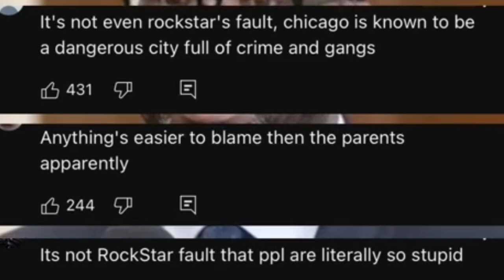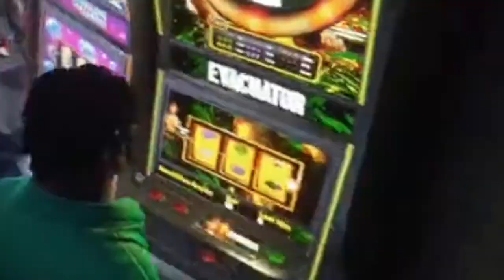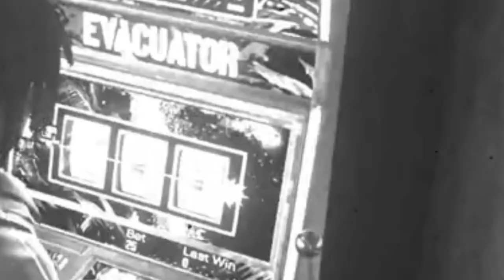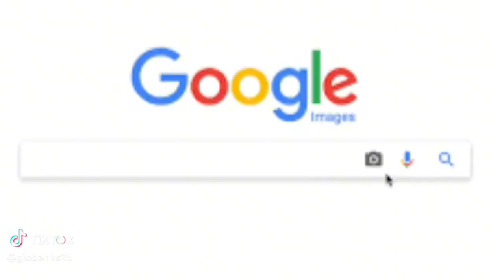The City Of Chicago And PD Working Hard To Ban GTA5!!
Man Chicago PD is working hard to ban the GTA5 game from the state because they said the people are doing the same thing as what they are doing on the game and it has increased the violence..Yall gotta hit the comment box and talk to me!Please hit that subscribe button yall love yall Love yall❤️🤍🩵💚✌️🙏🫡

Ticktok.com/TheAnythingPodcast
Facebook.com/G-Banks
Facebook.com/AnythingWithMotors